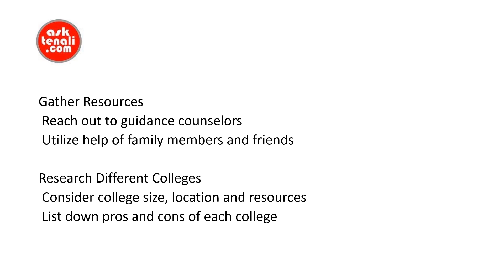10 Tips to Ace Your College Admissions: All You Need to Know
Exploring different college opportunities? Use this comprehensive guide of 10 tips to ace your college admissions preparations and increase your chance of getting accepted.

Gather Resources
 Reach out to guidance counselors
 Utilize help of family members and friends

Research Different Colleges
 Consider college size, location and resources
 List down pros and cons of each college

Know the Application Requirements
 Understand the application deadlines and fees
 Check what types of submissions are needed

Start the Application Process Early
 Do not wait till the last minute
 Utilize summertime to get all the materials ready

Make a List of Extracurriculars
 Identify activities that you are passionate about
 Create a profile with all your activities and experiences

Get Recommendation Letters
 Ask two or three teachers to write letters of recommendation
 Ensure that you give them enough time for a thorough review

Prepare for Interviews
 Being well prepared is key to a successful interview
 Research the college ahead of time and read up on their mission

Take Standardized Tests
 Register and prepare for the SAT or ACT
 Utilize resources and extra help to prepare

Finalize Your Application
 Check the application to make sure it is completely accurate
 Apply additional documents that were requested by the college

Make sure you take the process seriously
 Congratulations on completing your college application!